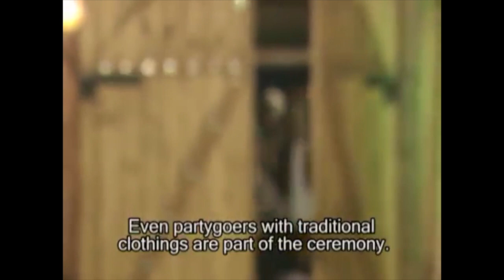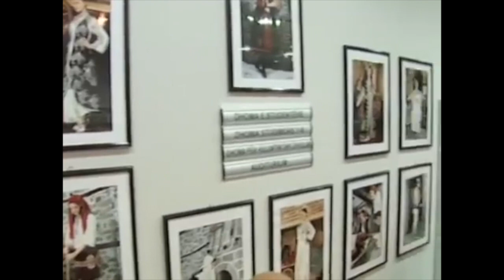Dokumentari Me Veshje Kombetare (Bora Balaj 2010)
This Documentary was taken down by youtube because of the use of copyrighted music and now it's been re-uploaded with new music played specifically for this documentary.

The creator of this Documentary is Bore Balaj with the help of Focus Production.

Native instrumental music by Binak Balaj.
Music towards the end by: Kujtim Shala.